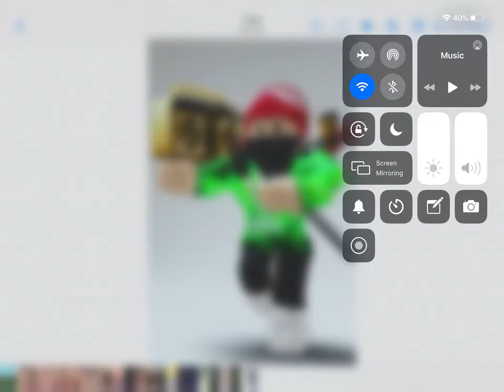I Made A Roblox Trend. My Roblox Avatar Evolution.